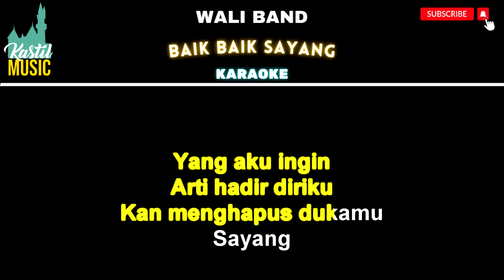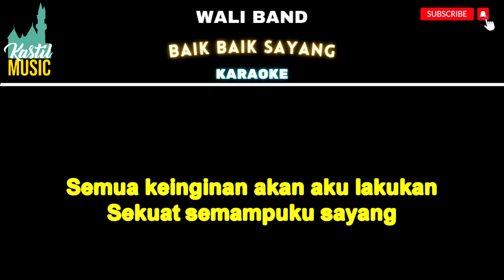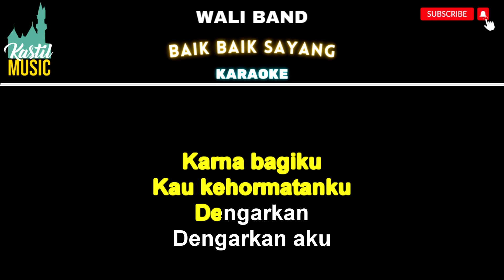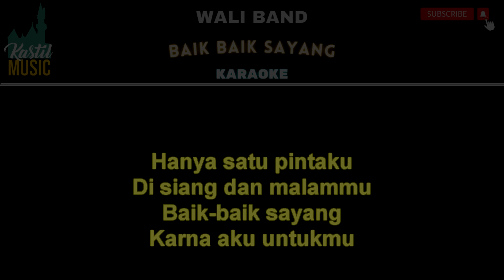Wali Band - Baik Baik Sayang - Karaoke tanpa vocal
Wali Band - Baik Baik Sayang  - Karaoke by Kastil Music

Wali Band - Baik Baik Sayang
Official Music Video